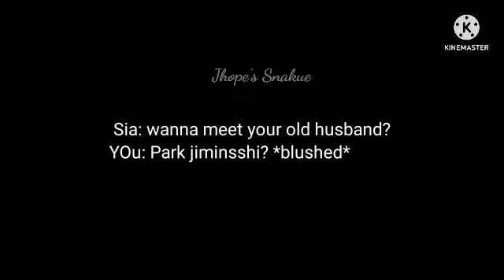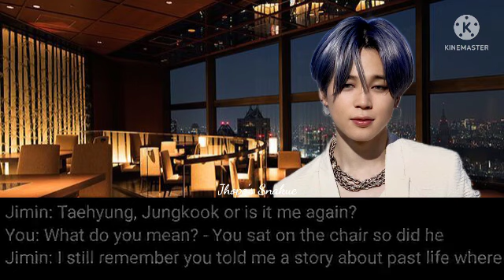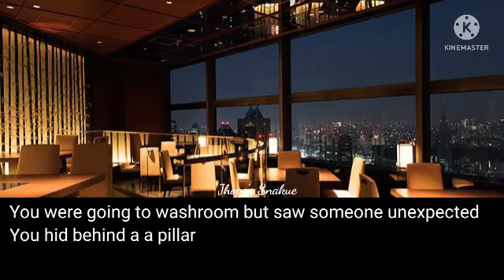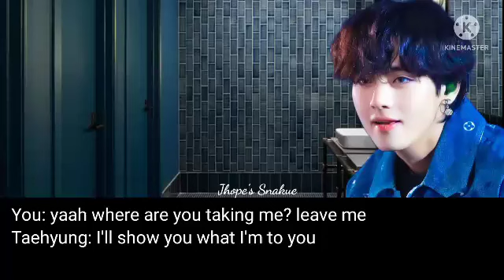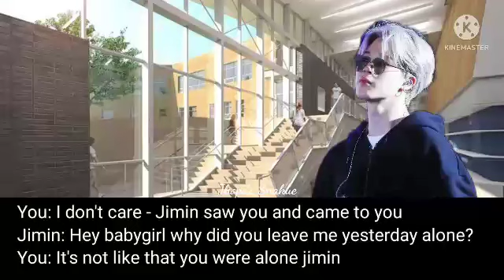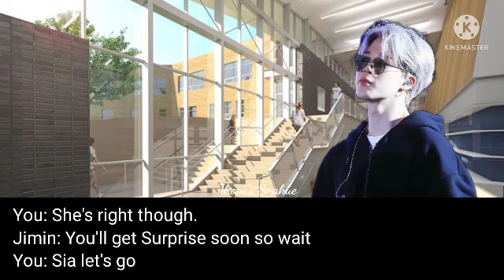Parallel Universe || Obsession Series Season-3 ||Ep-10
everything is fictional there's no real characters